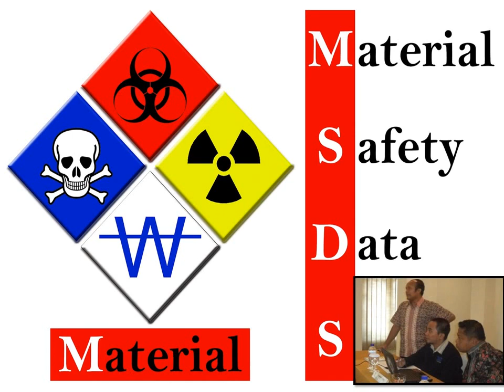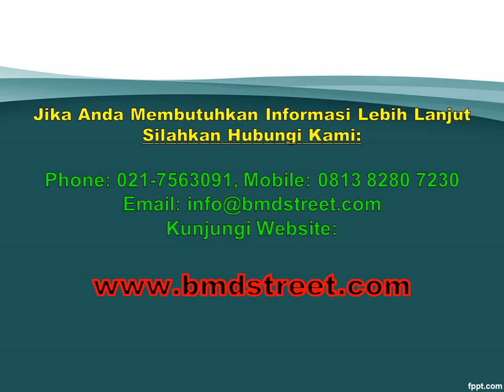Training Material Safety Data Sheets - BMD Street Consulting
Training Material Safety Data Sheets, oLeh BMD Street Consulting dengan Provider yang berpengalaman dan ternama dari tahun 2007.
Dan jika bapak/ibu membutuhkan dan mungkin ingin membeli Alat Ukur & Standar (Dimensi, Massa, Gaya, Tekanan, Suhu, Waktu, Kelistrikan dan lain-lain), Alat Bantu Medis, Alat Bantu Keperawatan, Alat Bantu Praktikum Kimia/Fisik/Biologi di sekolah dan perguruan tinggi. dapatkan harga khusus, discount dan promo menarik setiap bulanya.

Terima Kasih